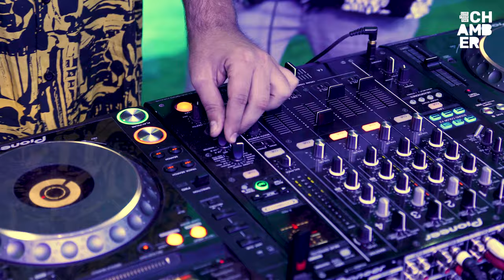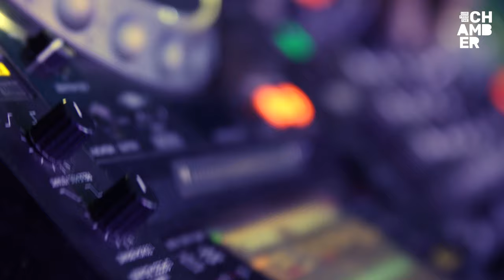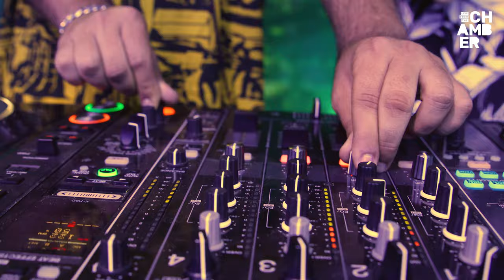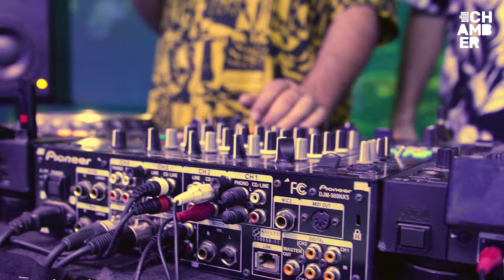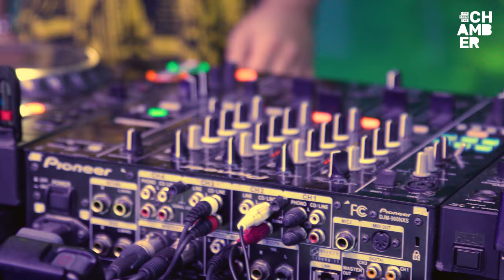Live From The Chamber | Jos & Eli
Live Dj set by Jos & Eli from the underwater sea observatory in Eilat, Israel.

Production: Live From The Chamber, Spring Hill Sonorities, Techno News Israel
Filming & Editing: Thomas Balagula, Alexandre dray

*No animals were harmed during the shootings. all of the work was advised by professional animal rights advisors.